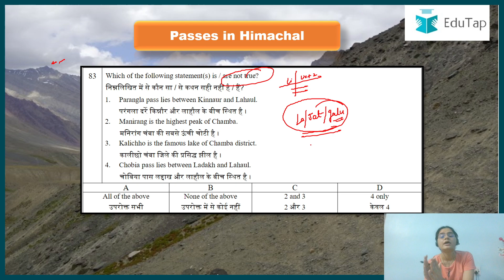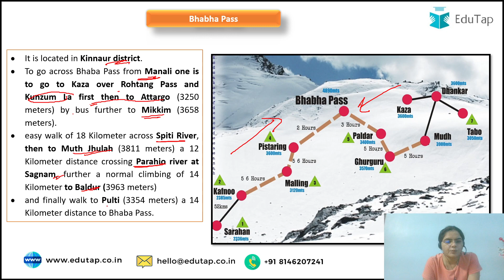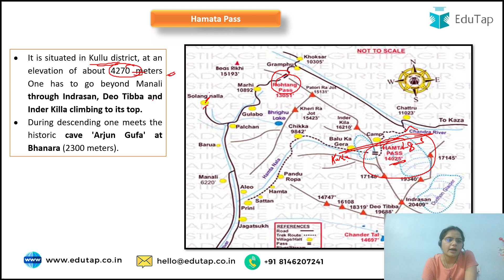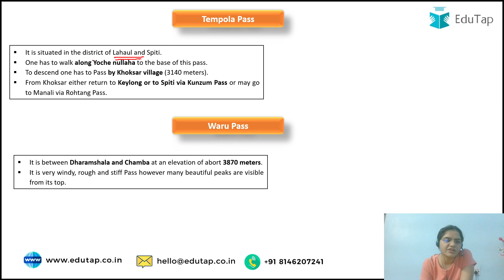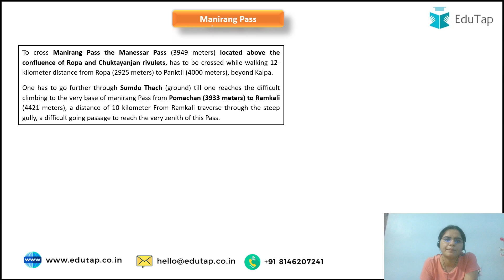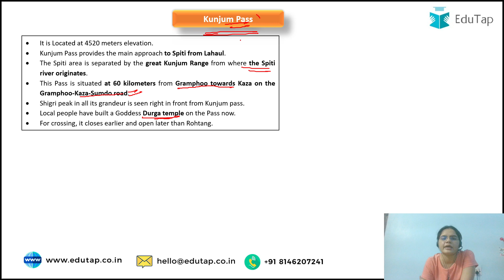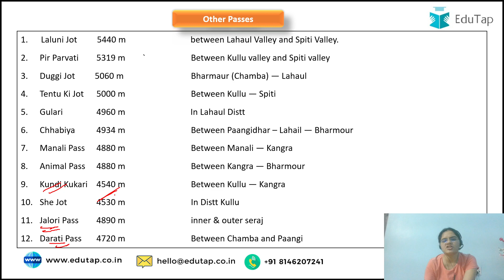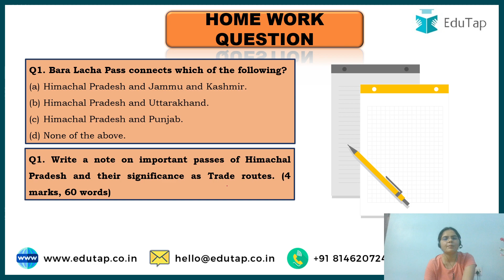HP GK Geography | Passes in Himachal Pradesh | Himachal Pradesh GK for HPPSC Exams | HP GK Quiz MCQs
In this session, we will discuss about Passes in Himachal Pradesh.